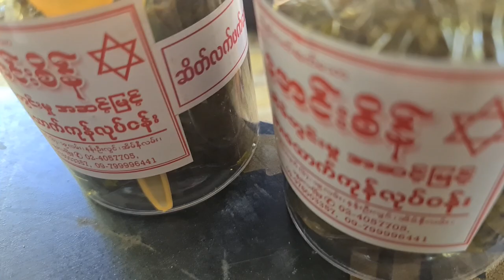I'm going to get over it with actress Aye Mya Thu အနံပြောက်ကုသဆေး မင်းသမီးအေးမြသူနဲ့ ကျော်ညာမယ်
အနံပြောက်ကုသဆေး မင်းသမီးအေးမြသူနဲ့ ကျော်ညာမယ်#
I'm going to get over it with actress Aye Mya Thu #

 Fung Sein, a home-based food company, discusses how to donate a polio vaccine with a charitable donation.

အိမ်တွင်မှု့စားသောက်ကုန်လုပ်ငန်း ဖောင်းစိန်က ကုသိုလ်အလှုနဲ့အတူ အနှံပြောက်ကာကွယ်ဆေး ဘယ်လိုအလှုပေးရမလဲ ဆွေးနွေးတင်ပြထားပါသည် ။